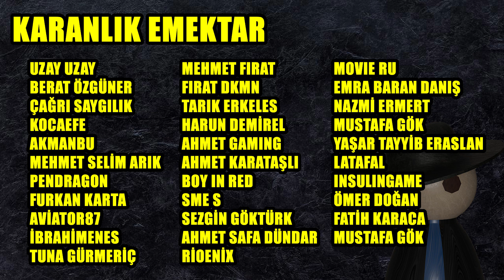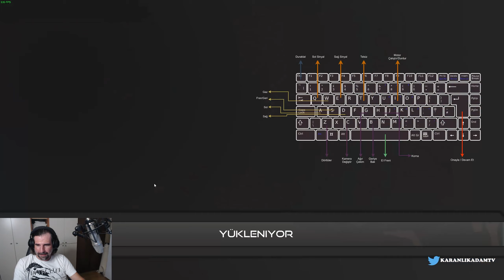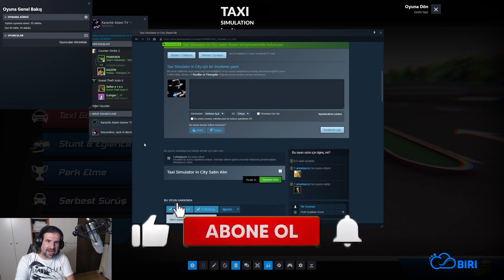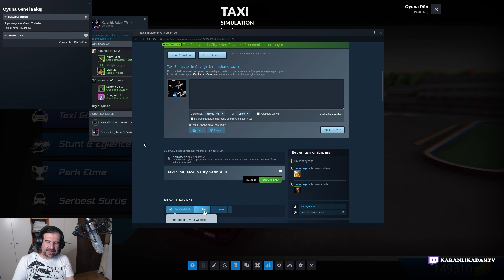KIZLAR DURUŞUMA YOLLAR GİDİŞİME HASTA - Taxi Simulator in City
Nasıl oyun serimizde yeni bir video ile karşınızdayım. Taxi Simulator in City oyunu ile çıtır bir başlangıç yapayım hem de sizlerin de fikirlerinizi öğreneyim istedim. Geri dönüşlerinizi bekliyorum dostlar, iyi seyirler...

Canlı yayınlar p.tesi-salı-çarşamba-cuma-c.tesi burada dostlar, herkesi bekliyorum.